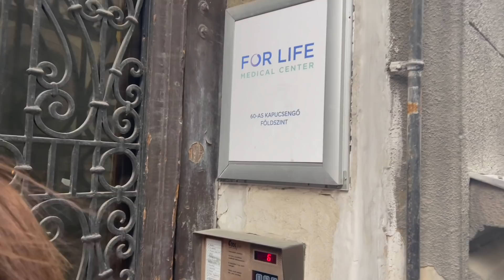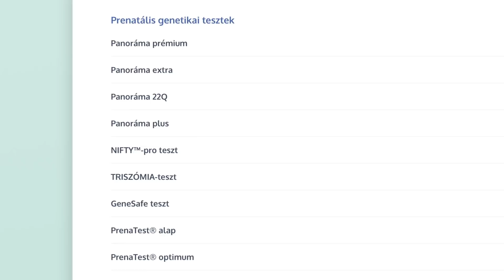Baba a pocakban Berki Mazsival 1. rész - I. Kismama vérvétel & prenatális genetikai tesztek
Pozitív lett a tesztem.. na de mi most a következő lépés?

Aki már rutinosabb kismama annak már szinte ösztönből jönnek a lépések, de mi van azokkal akik nem tudják mit évők legyenek, mik a teendők, mikor milyen vizsgálatra kell menni, milyen vérvételek szükségesek.

A baba a pocakban sorozatban befogom Nektek mutatni a babavárás legfontosabb vizsgálatait, illetve, hogy ezeken a vizsgálatokon milyen információkat tudtok meg.